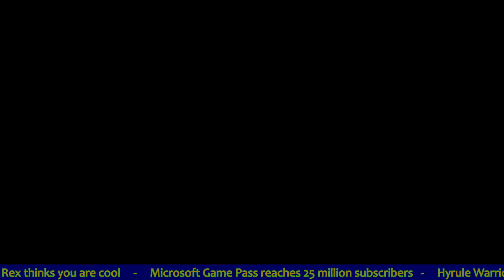Xenoblade Chronicles X #8 - Chapter 4 - BLADE Missions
Xenoblade Chronicles X - Chapter 4 - BLADE Missions- NintenDad takes on Chapter 4 by doing some BLADE missions.